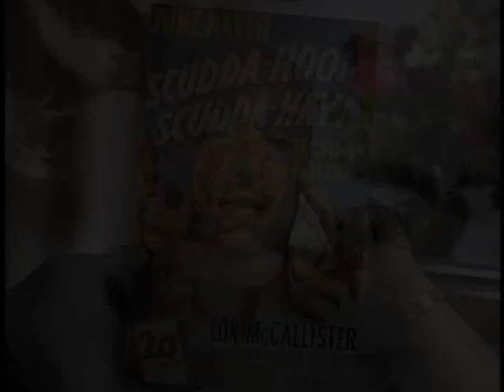Marilyn Monroe - Scudda Hoo! Scudda Hay!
James Haspiel talking about marilyn's movie debut  1948